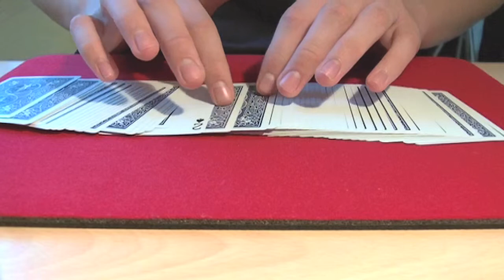"two" is the key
Mit Hilfe einer Schlüsselkarte, wird die vom Zuschauer gezogene Karte gefunden...